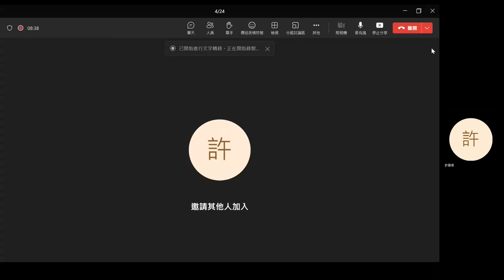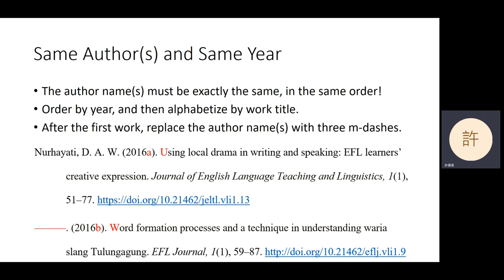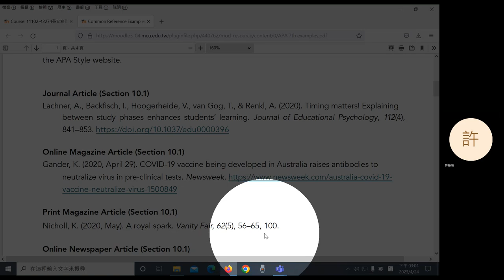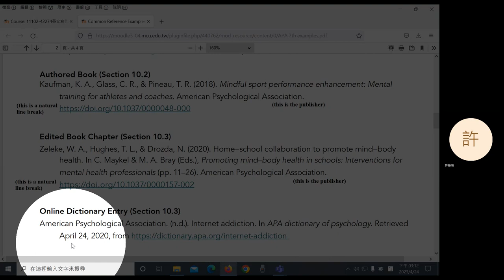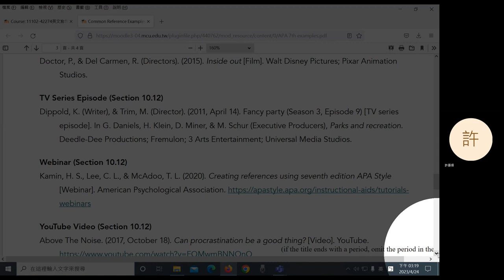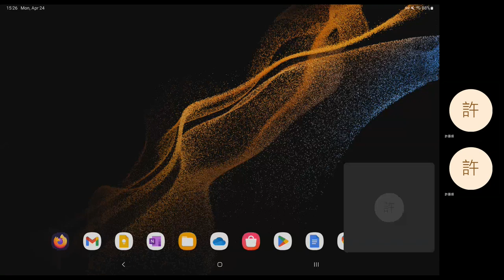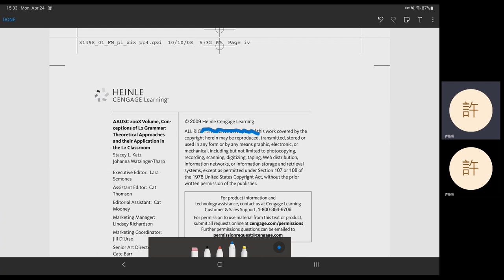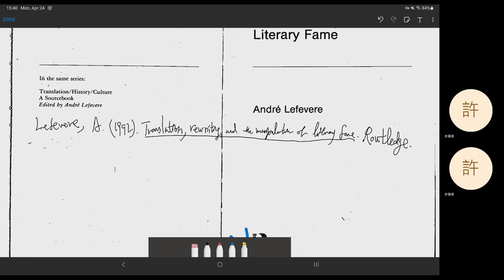2023 Spring: English Writing IV (late afternoon) - 11 Research Essays 2 (in Mandarin)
Research essay references.